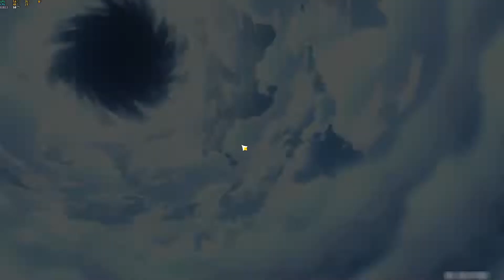C0 Ayaka Diluc - New 2.3 Abyss Floor 12 Full Stars - F2P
Clearing Abyss Floor 12
Version: 2.3
No welkin, no BP, 0 money spent.

Timestamps:

00:00 - Chamber 1 - 1
01:22 - Chamber 1 - 2
03:05 - Chamber 2 - 1
04:25 - Chamber 2 - 2
06:24 - Chamber 3 - 1
08:06 - Chamber 3 - 2
09:45 - Copium Artifacts No bp, no welkin, no genesis crystals topup

App used: OBS Studio, Filmora

Genshin Impact is an action role-playing game developed and published by miHoYo. It was released for Microsoft Windows, PlayStation 4, Android, and iOS in September 2020, PlayStation 5 in April 2021, and is planned for future release on Nintendo Switch. The game features an anime style open-world environment and an action-based battle system. The game is free-to-play and is monetized through gacha game mechanics. While developed after Honkai Impact 3rd (2016) with a similar naming scheme, Genshin Impact is not a sequel.

Genshin Impact takes place in the fantasy world of Teyvat, which is home to seven distinct nations,[c] each of which is tied to a different element[d] and ruled by a different god.[e] The story follows the Traveler, who has traveled across countless worlds with their twin sibling before becoming separated in Teyvat. The Traveler travels in search of their lost sibling with their companion Paimon, all the while becoming involved in the affairs of Teyvat's nations.

Development took the better part of four years from early 2017 to 2020. To supplement the game, miHoYo released a companion manga, with further plans for tie-in media. The game received generally positive reviews, with critics praising the combat and open-world, while others criticized its shallow endgame and monetization model. A commercial success, the game grossed over $2 billion in its first year of release.

Ayaka main dps
Ayaka genshin impact
genshin impact Xiangling
Ayaka build
Genshin Impact 2.4
Floor 12-3
Spiral Abyss 12
Abyss 12
Gameplay
Spiral Abyss 2.4
Ayaka showcase
Ayaka gameplay
Raiden Shogun
Raiden Gameplay
Raiden Genshin impact
Xingqiu gameplay
Raiden Shogun dps
Ayaka freeze
Raiden National